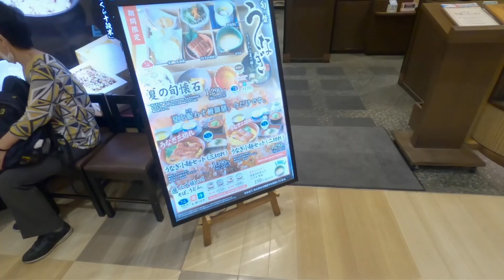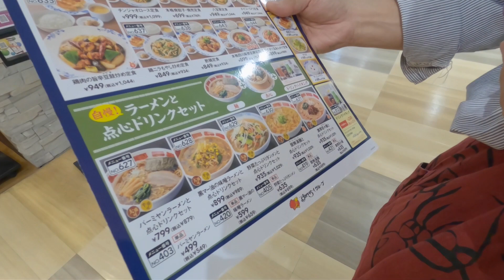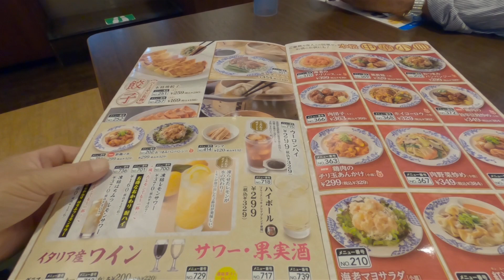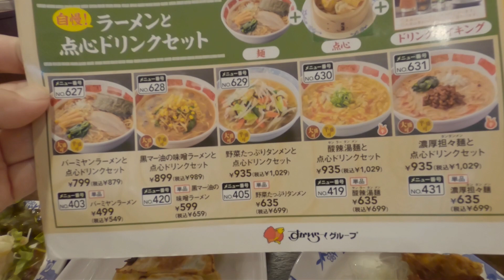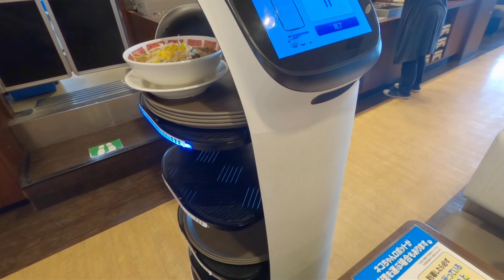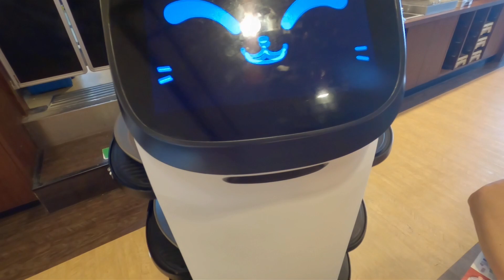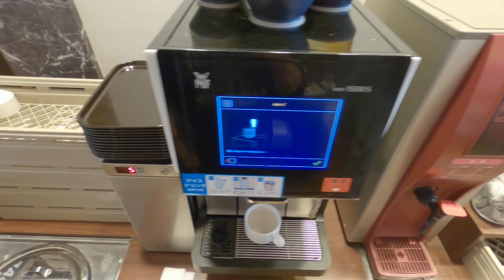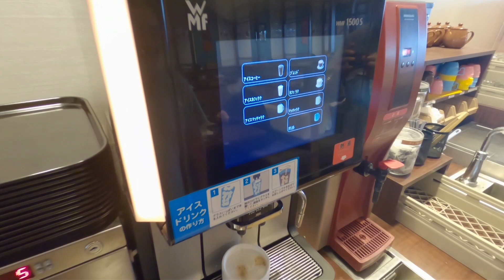【中華･バーミヤン】で昼食！好きなメニューが多く あれもこれも 食べたいね！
ひさびさの イオンモール京都五条のバーミヤンで友達と食事
バーミヤンの定食もいいし
中華小皿、329(税込)～　色々メニューを少しずつも良い
中華は好きなので メニュー選びに迷います
さて、今日は何を食べようか！

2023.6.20